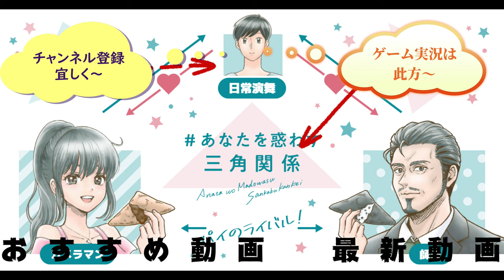ファンケルの美容ドリンクを飲んでみたらお手軽にキレイになれる？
ファンケルの美容ドリンクを飲んでみました。美容ドリンクと言いますが実際にはどの位効能があるのか……そしてその美味しさは？